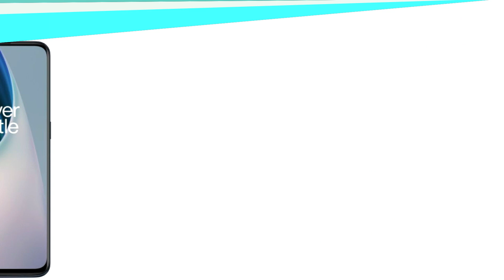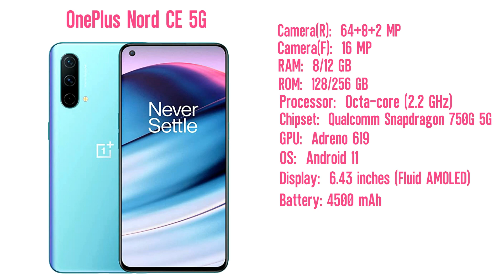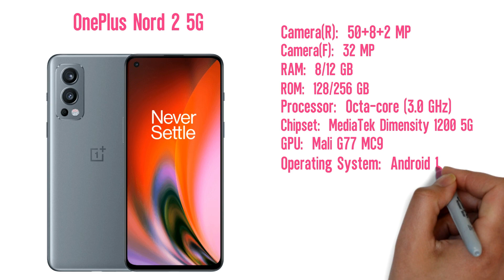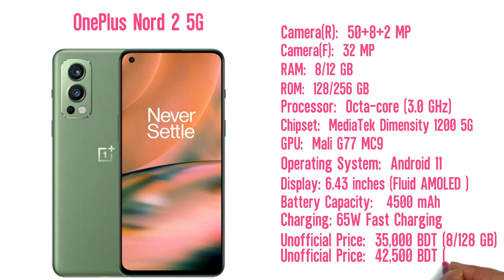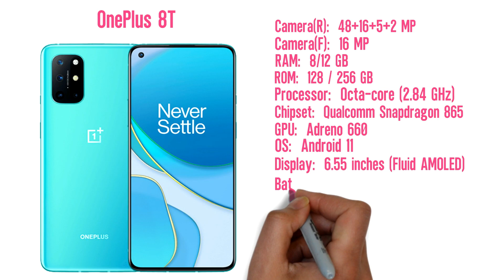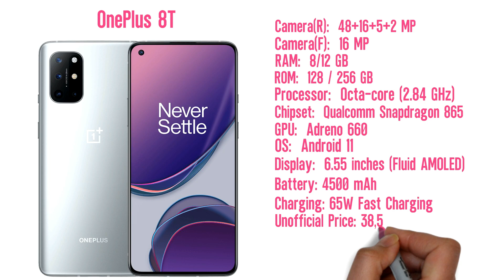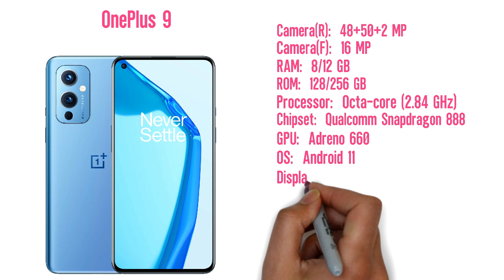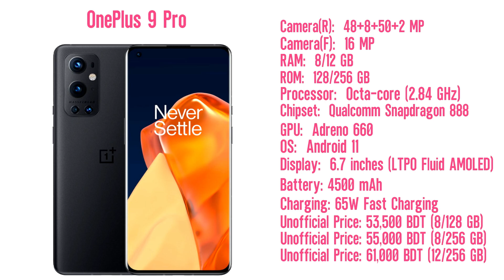Oneplus All Unofficial Phone Update Price In Bangladesh 2022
Credite:  Hip Hop Rap Instrumental (Crying Over You) by christophermorrow